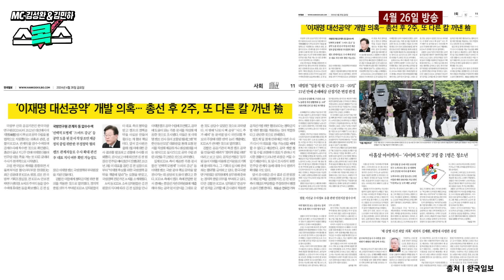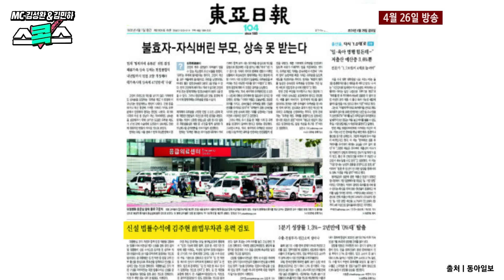시간 끌면, 사정당국 부활 경고 결국 현실. 이재명 향한 검찰 칼춤 시작. 한국국방연구원에 일어난 일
[스콕스]

■진행 : 김성완 김민하